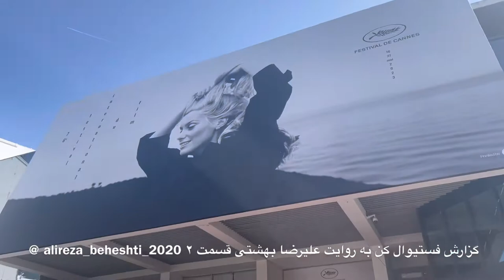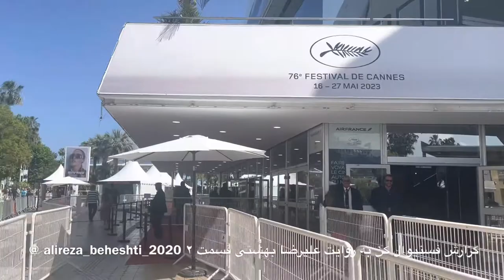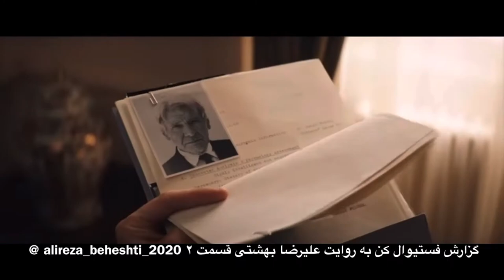فستیوال کن ۲۰۲۳ با علیرضا بهشتی قسمت ۲ Cannes Festival part 2 ( Indiana Jones , Black Flies )